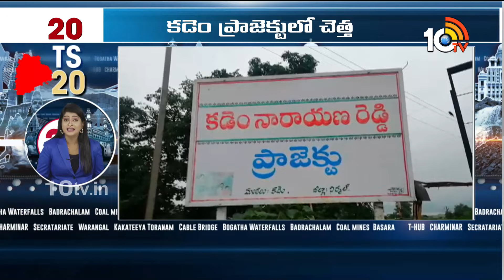TS 20 News |Telangana Governor Jishnu Dev | Revanth Reddy Vs Sabitha | Telanagna Assembly | 10TV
TS 20 News |Telangana Governor Jishnu Dev | Revanth Reddy Vs Sabitha | Telanagna Assembly | 10TV News

10TV is one of the Largest Content producing Telugu News Channel in Telugu States. Its one of the leaders in the production and broadcasting of un-biased and comprehensive news.
10TV offers round the clock coverage of latest breaking news and unique mix of news bulletins, current affairs and Entertainment programmes.
10TV Youtube Channel offers Latest News from Telugu States, Politics, Entertainment, Health, Sports Lifestyle, Devotional, National News, International News and lot more.!

హాయ్,
10టీవీ యూట్యూబ్ చానల్‌కి స్వాగతం. 10టీవీలో ప్రసారమయ్యే కథనాలతో పాటు ఆసక్తికరమైన మరెన్నో అంశాలను 10టీవీ యూట్యూబ్ చానల్లో మీకు అందిస్తాం. మా వీడియోలలో మీకు నచ్చిన వాటిని మాకు తెలియజేయండి. అలాంటి మరిన్ని కథనాలను మీకు అందించేందుకు ప్రయత్నిస్తాం. నచ్చిన వీడియోలను మరింత మందికి షేర్ చేయండి. చానల్‌ను సబ్‌స్క్రైబ్ చేయడం మరిచిపోకండి. ధన్యవాదములు.!